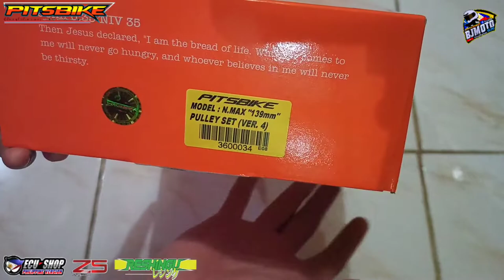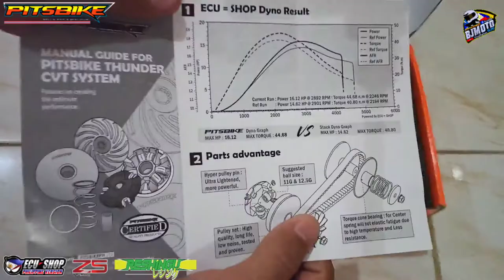Nmax NEW Thunder CVT system Upgrade Dyno test Good for Daily & Touring Pitsbike racing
📌Main branch ZOOM CYCLE CENTER (GENSAN)

RACING PARTS
PITSBIKE PERFORMANCE

Z-5 RACING
Camshaft

Pitsbike
RacingParts
dailyuse
BJmoto
Pricereveal